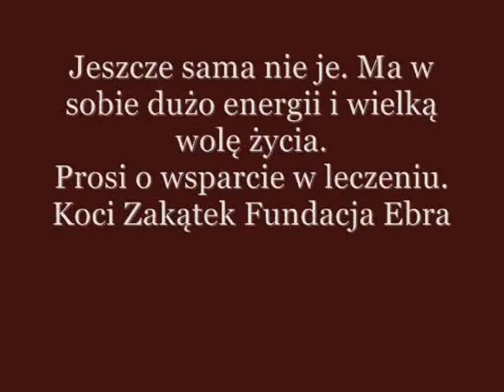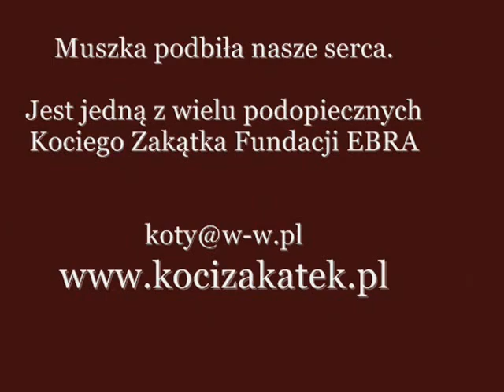Muszka maleńka koteczka prosi o wsparcie w leczeniu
Muszka 4 tygodniowa koteczka zabrana przez nas z piwnicy dużego bloku. Kotka nie ma oczka, była bardzo wycieńczona z silnym kocim katarem. Jeszcze sama nie je. Ma wielką wolę zycia i odzyskała energię :) Jest jedną z wielu naszych podopiecznych. Prosi o wsparcie w leczeniu. Fundacja EBRA Koci Zakatek,